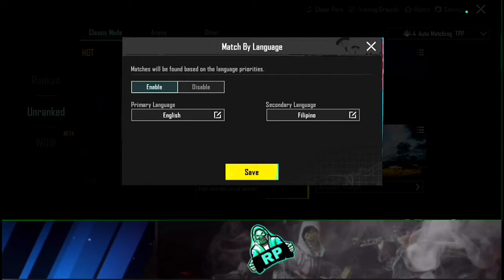How to set only Pakistan Lobby | No more other Countries players in match | Pubg Mobile